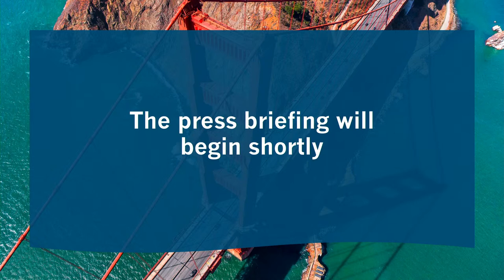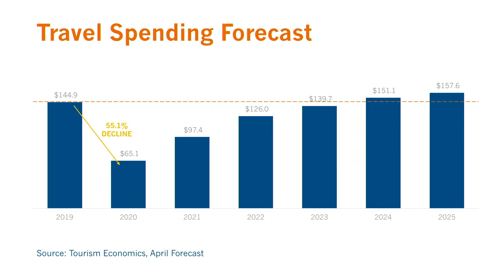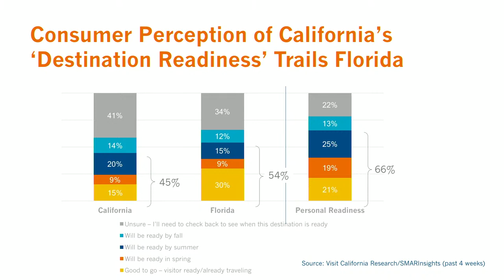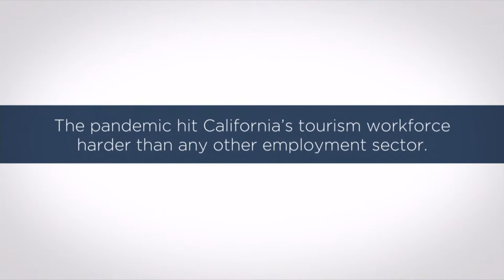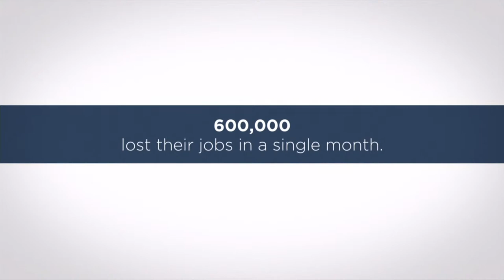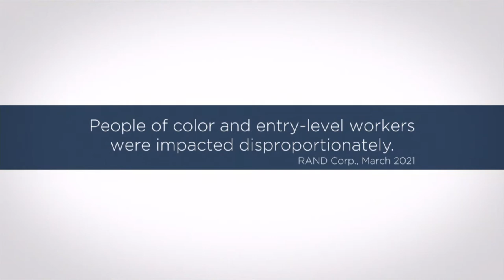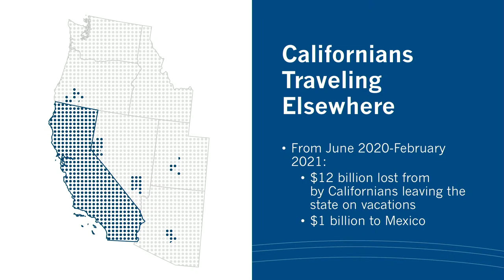California Tourism Month Press Conference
Visit California President & CEO Caroline Beteta releases an optimistic new travel forecast, discusses the imperative to rebuild California’s tourism workforce and unveils an exciting series of recovery activations Visit California will undertake in June 2021.